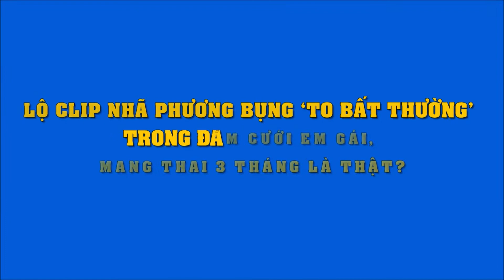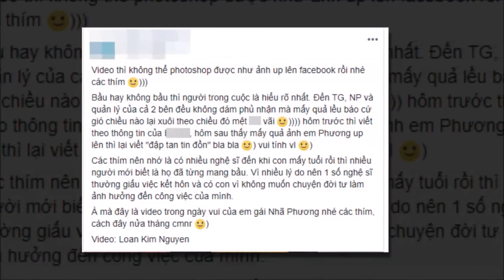Clip Nhã Phương lộ vòng bụng to bất thường trong đám cưới em gái, mang thai 3 tháng là thật